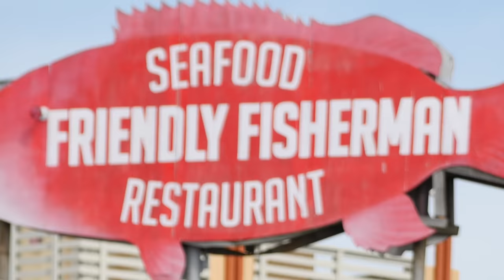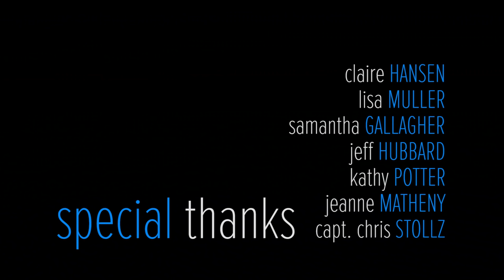'Sundowners' the Hubbard's Marina pilot film | Deep Sea fishing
Hubbard's Marina at Johns Pass
170 Boardwalk Place East  John's Pass
Madeira Beach, Florida 33708

Deep Sea Fishing Day Trips | Deep Sea Fishing Charters
Dolphin Watching Cruise Johns Pass | Kayak Rental
Paddleboarding and Paddleboard Rental
Eco Ferry Trips | Fort DeSoto Park | Egmont Key
Segway Rentals and Tours | Shelling | Snorkeling
Sunset Cruises and Tours | Private Boat Charters
St. Petersburg FL | Clearwater FL | Madeira Beach FL
Treasure Island FL | Johns Pass | Tampa Bay Gulf Beaches

"If You're too busy to go fishing, You're just too busy!" and if you haven't fished with us, You're missing out!

Hubbard's marina operates two large party boats or head boats plus a 12 passenger private charter boat. Our party boats run 5 hour,10 hour, 12 hour and 39 hour trips!

Our 12 hour and 39 hour trips are our specialty trips where you can catch the amberjack and red snapper, and we fish in over 120 foot where the big grouper and plentiful snapper roam. Come out and see us!

Or book our AWESOME 63-hour DEEP DROP fishing trip!

Hubbard's Marina also offers:
Guaranteed dolphin sightings on our daily Dolphin Watching Tour
Eco Tours Depart 3x Daily
Ferry boat ride from Fort De Soto Park out to Egmont Key State Park

We rent Kayaks, Paddleboards and we do Segway rentals